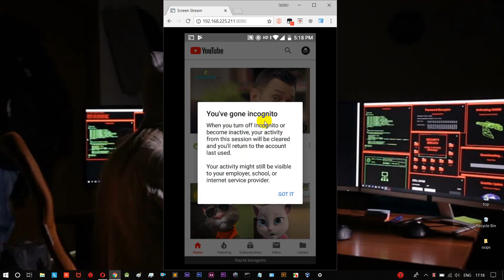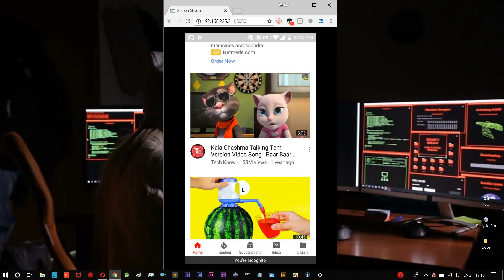Private mode for You Tube now available | Incognito mode | tamil hacks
Private browsing, privacy mode or incognito mode is a privacy feature in some web browsers to disable browsing history and the web cache. This allows a person to browse the Web without storing local data that could be retrieved at a later date